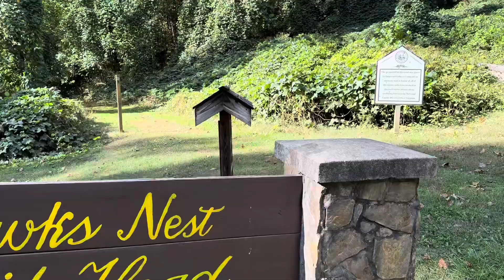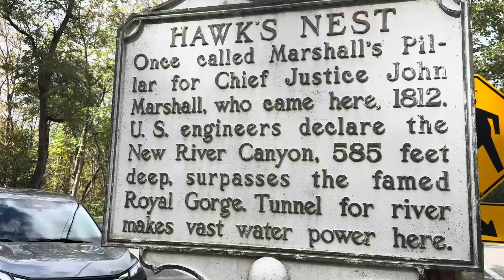Fayette to. Charleston- October 14, 2024